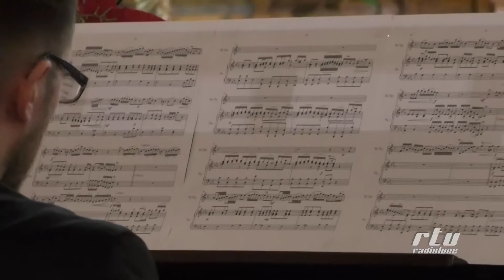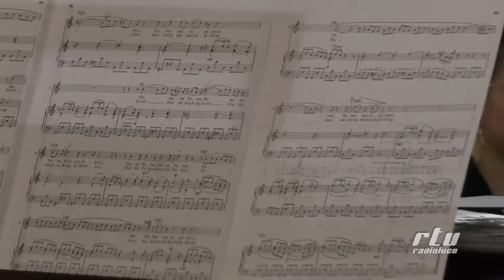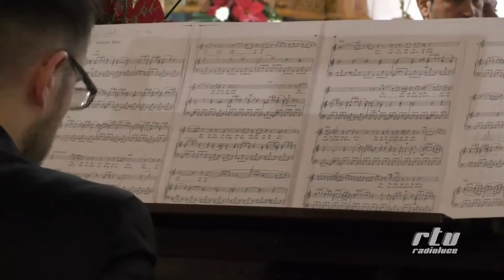Concerto di Natale 2016 Chiesa San Pietro